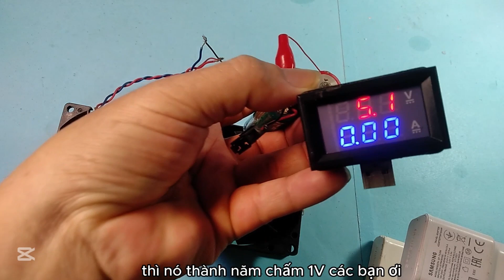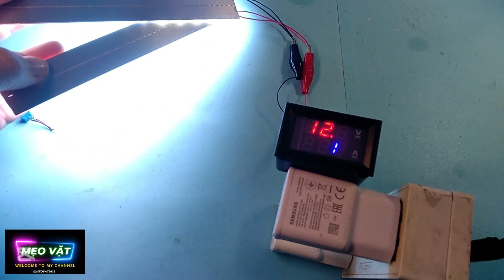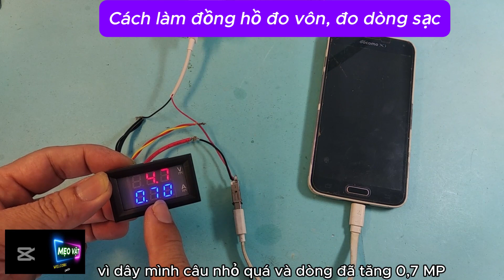Bí quyết này giúp bạn dễ dàng làm tất cả nguồn xung p4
Bí quyết này giúp bạn dễ dàng làm tất cả nguồn xung p4. Chi tiết cách làm tất cả nguồn xung( có và không có TL431) ra bao nhiêu vôn tùy bạn, cách làm nguồn từ 5V lên 9v 12v  15V và 21V, rất tiện lợi cho mọi người, cùng làm bạn nhé

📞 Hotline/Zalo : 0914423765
♻️ THEO DÕI TÔI
meovat2022 mẹo vặt 2022#Bí quyết này giúp bạn dễ dàng làm tất cả nguồn xung p4#Bí quyết này giúp bạn dễ dàng làm tất cả nguồn xung# ra bao nhiêu vôn tùy bạn cách làm nguồn từ 5V lên 9v 12v 15V và 21V#4 cách tận dụng cục sạc cũ# sử dụng cục sạc cũ# rất tiện lợi cho mọi người, cùng làm bạn nhé# hướng dẫn chi tiết cách làm#từ 5v lên 9v và 12v#meohay#meovatcuocsong#huongdan#cachlam